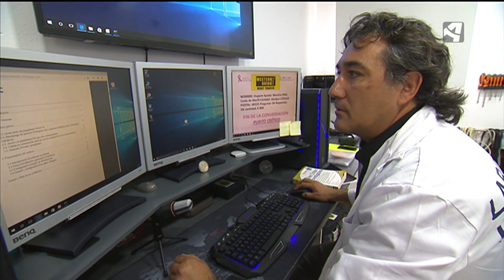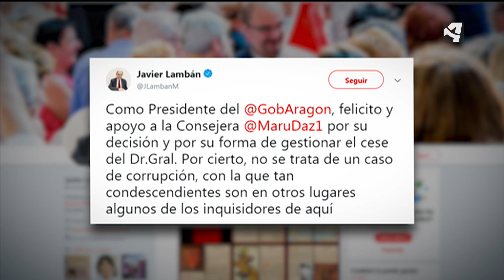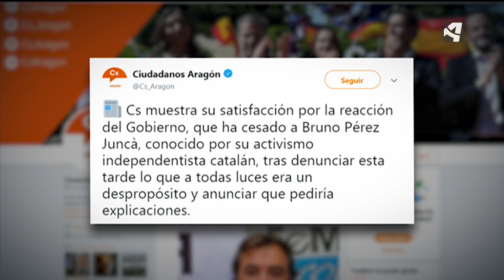DESTITUIDO 36 HORAS DESPUÉS.